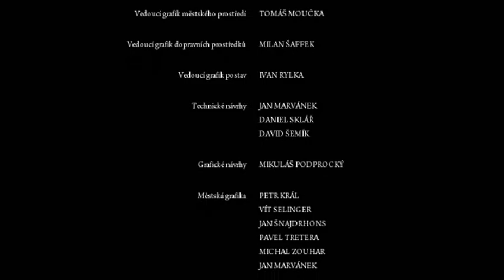[MAFIA II.] Per aspera ad Astra opět se skrilektem [CZ KOMENT]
Zdravím Vás u dalšího videa z MAFIE 2. Opět se skrilektem byla zase sranda. Tak doufám že to bude líbit,
Tak SERUS! :D